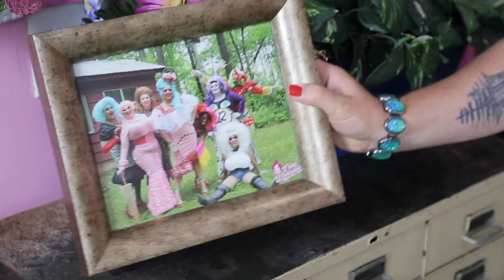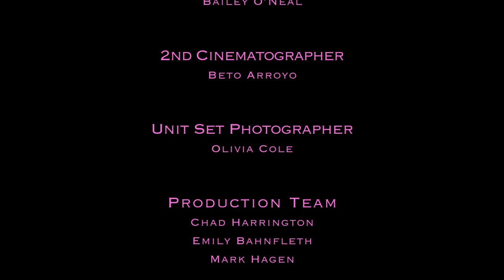Camp Wannakiki, Season Two: Squirrel Friends Part 1 (Full Episode)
Summer Camp is back in session, and our Season Two campers are ready to battle it out for the ultimate “Queen (or King) of Camp” badge.

Meet 12 new campers from across the US as they begin their quest to win the ultimate camp badge.

Watch all seasons of Camp Wannakiki OUTtv.com, join today and get a free 7-day trial.